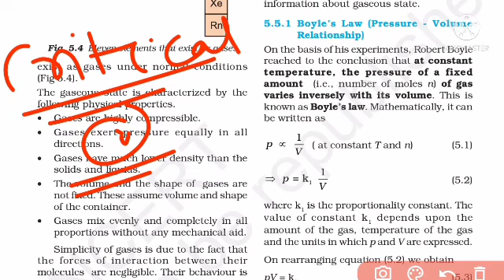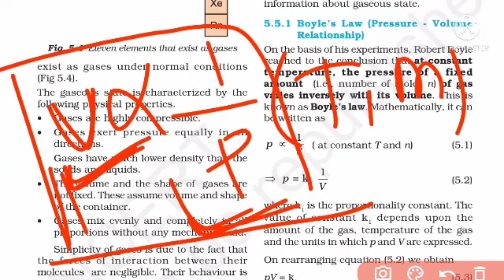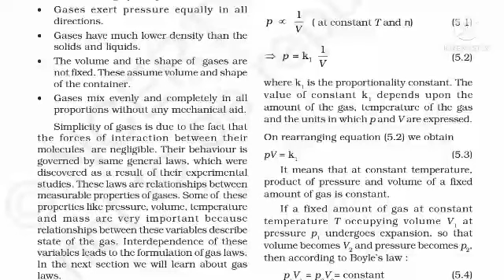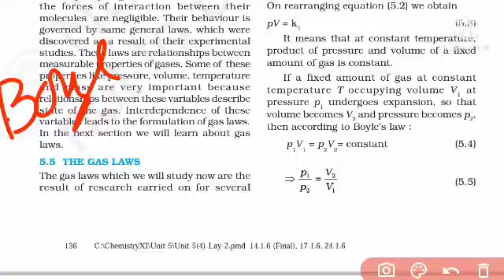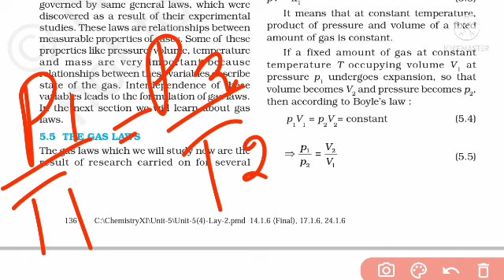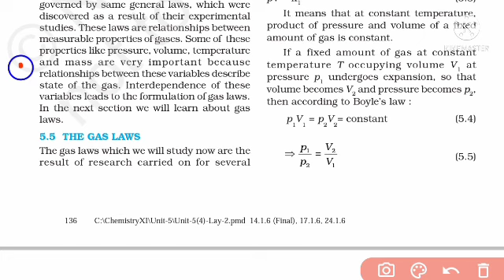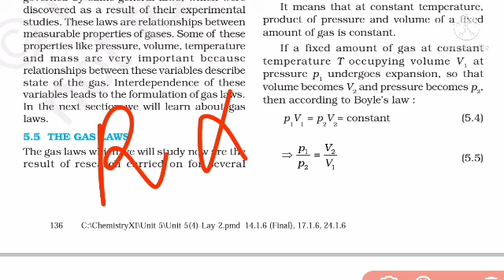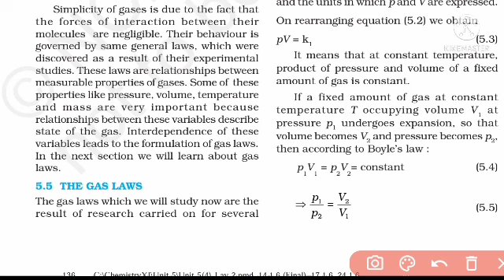OAVS Chemistry Class//States Of Matter//For PGT & TGT//OAVS Chemistry//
Chemistry//For PGT & TGT//OAVS Chemistry//
oavs chemistry
oavs chemistry class
chemistry class for oavs
oavs chemistry syllabus
oavs pgt chemistry previous year paper
oavs tgt science chemistry paper
oavs pgt chemistry
Structure Of Atom For OAVS
In This We Will Cover Basic Concept Of Chemistry For OAVS Exam🙏🏻

🎯Join Our Telegram Channel For PDF & Class Update💥